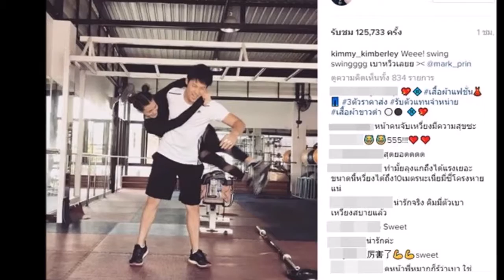อิจฉาแรง ! หมาก-คิม อวดความสตรองของร่างกาย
หมาก ปริญ และคิม คิมเบอร์ลี่ ขออวดความสตรองของร่างกาย โชว์ความมุ้งมิ้ง ทำเอาสาว ๆ ต่างพากันอิจฉา